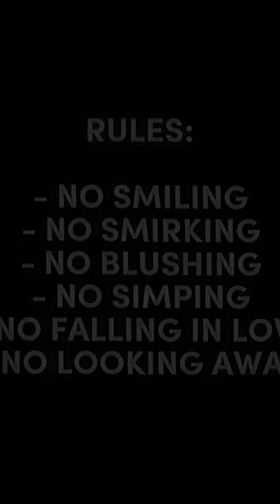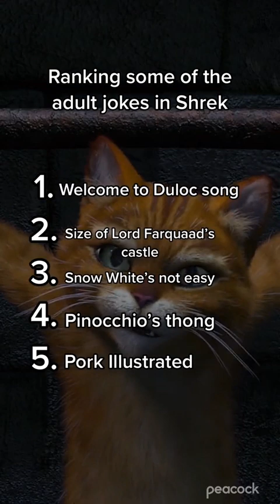SHREK - NEW TIKTOK COMPILATION 2023 - Movie Series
In this Shrek TikTok Compilation, get ready to embark on a laugh-filled journey through the best Shrek-themed TikTok videos that will leave you in stitches.

From the swamp-dwelling ogre himself to his lovable sidekick Donkey and the feisty Princess Fiona, this compilation brings together the most entertaining and creative TikToks featuring our favorite green characters. Watch as creators put their own unique spin on Shrek's iconic moments, catchphrases, and unforgettable scenes from the beloved animated franchise.

Get ready to bust a gut as you witness hilarious lip-syncing performances, dance challenges, clever duets, and unexpected mash-ups that ingeniously combine Shrek's world with popular trends and songs. You won't be able to resist joining in as these TikTokers bring Shrek to life in their own zany, imaginative ways.

But it's not just about the characters. Our compilation also includes incredible makeup transformations that will make you question whether these TikTokers have actually been transformed into Shrek himself. You'll marvel at the attention to detail and the sheer talent on display as these creators take on the challenge of becoming the ogre of our dreams.

Whether you're a die-hard Shrek fan or simply love hilarious TikToks, this compilation is sure to keep you entertained from start to finish. So grab a bowl of onions (we won't tell anyone), gather your friends, and prepare for a laughter-filled adventure with Shrek and his TikTok companions.

Share this compilation with fellow Shrek enthusiasts and spread the joy of laughter across the kingdom of YouTube. Let's dive into this hilarious Shrek TikTok Compilation together!